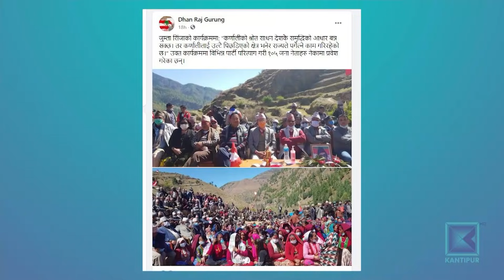महामारीप्रति राजनीतिक नेतृत्वको गैरजिम्मेवार भूमिका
राजनीति मूल नीति भएकाले अरू सबै नीतिहरुलाई दिशानिर्देश गर्नुपर्ने मानिन्छ । तर महामारीको अवधिलाई हेर्ने हो भने हाम्रो मूल नीति सबैभन्दा खराब मात्र होइन, जानेर वा अन्जानवश भ्रम सृजना गर्ने, जोखिम बढाउने र महामारी फैलाउन भूमिका खेल्ने प्रकारको देखिएको छ ।